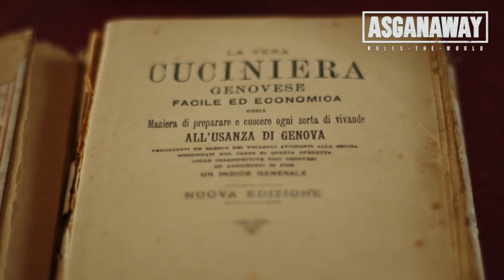10 PASTI INFAMI DEGLI STUDENTI FUORI SEDE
Cosa mangiano gli universitari fuori sede? Ecco una classifica.
Grazie a ledieci.net per lo spunto.
di Fabio Alisei
Editing by Shorty